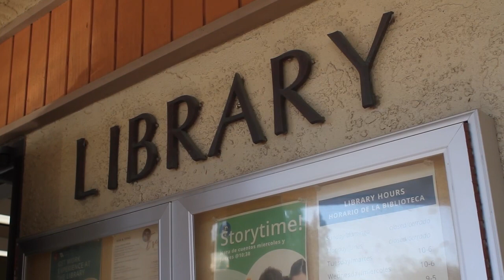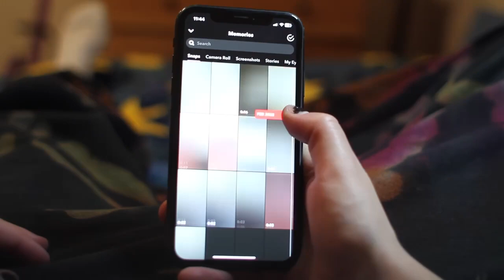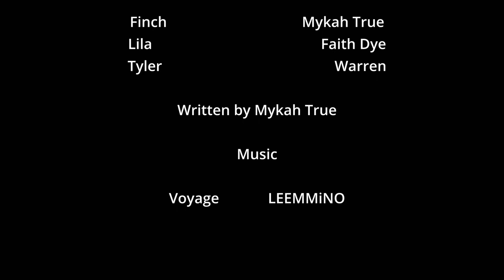As It Was by Mykah True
48 Hour Movie.
Prompt:  Without using dialogue or voiceover, create a video in which a character makes a significant discovery, and then makes a meaningful decision based on that discovery.  You must show the discovery on screen, and the audience should understand why the character makes the decision they make.  Your video cannot exceed two minutes (2:00) in length.

Mandatory Motivated Prop:  An apple.